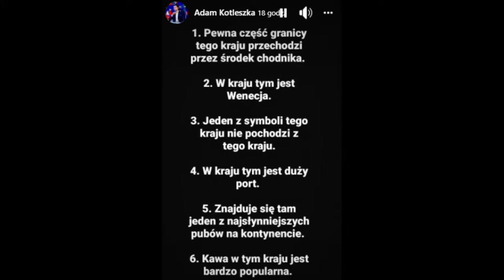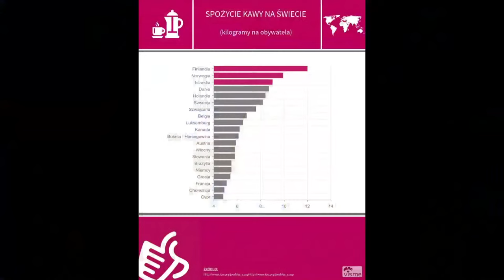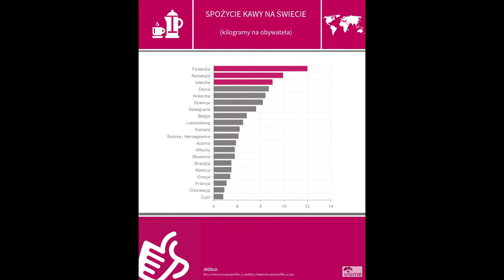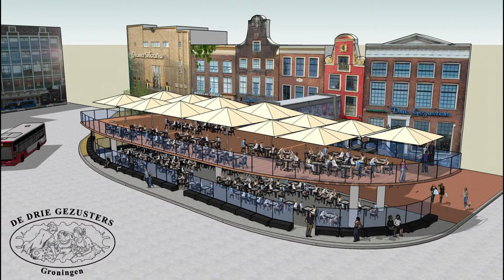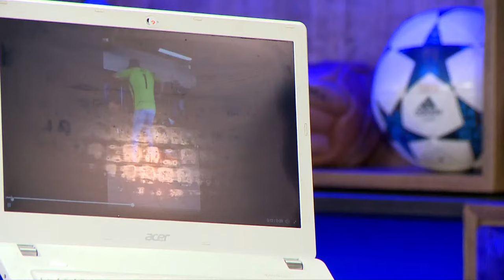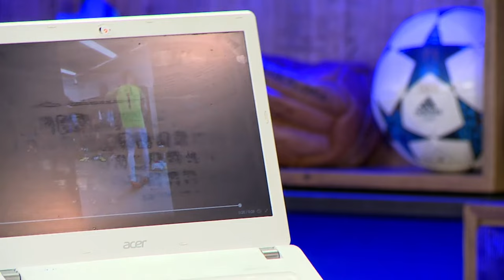MAGAZYN LIG EGZOTYCZNYCH #65 - HOLANDIA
Adam Kotleszka zaprasza na Magazyn Lig Egzotycznych! Gościem 65. odcinka programu był były bramkarz Rody Kerkrade Mateusz Prus, który opowiadał o kulisach futbolu w Holandii.